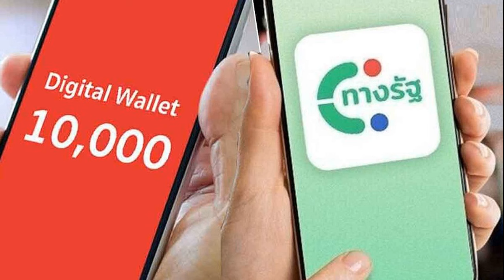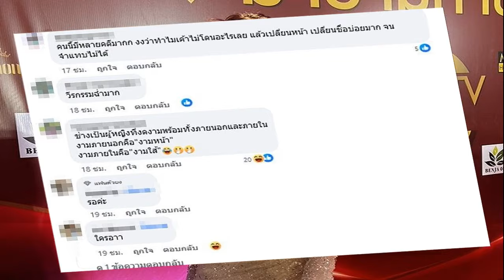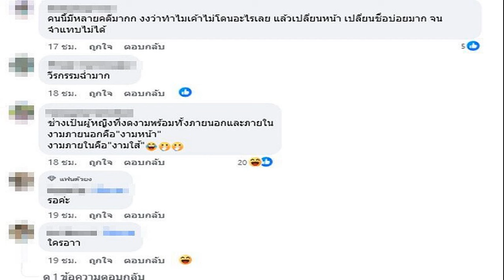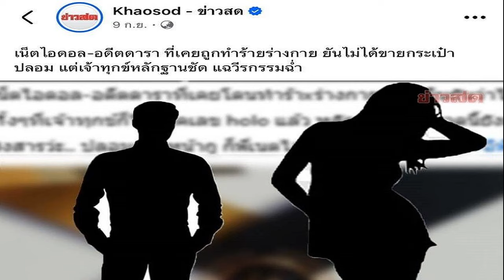ตกหล่นกี่คน ทำอย่างไร เช็กที่นี่ เฟส 2 ได้วันไหน เงินดิจิทัล 10,000 บาท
27 ก.ย. 2567
06:50 น.
อัปเดตล่าสุด โครงการกระตุ้นเศรษฐกิจ เงิน 10,000 บาท คนทั่วไป เฟส 2 ได้เงินวันไหน ใครได้บ้าง ผู้ถือบัตรสวัสดิการแห่งรัฐ ตกหล่นกี่คน ทำอย่างไร เช็กที่นี่
วันที่ 27 ก.ย.2567 ผู้สื่อข่าวรายงานว่า โครงการกระตุ้นเศรษฐกิจ ปี 2567 กรมบัญชีกลาง กระทรวงการคลัง ได้เริ่มโอนเงินดิจิทัล 10,000 บาท ให้กับกลุ่มเปราะบางเป็นวันที่ 3 แล้ว ประกอบด้วย ผู้ถือบัตรสวัสดิการแห่งรัฐ หรือบัตรคนจน และผู้พิการ
โดยวันนี้ กรมบัญชีกลาง จะทำการโอนเงิน 10,000 บาท ให้กับผู้ถือบัตรสวัสดิการแห่งรัฐ ที่มีเลขประจำตัวบัตรประชาชนลงท้าย เลข 4,5,6 7 จำนวน 4.51 ล้านคน
สำหรับไทม์ไลน์โอนเงิน 10,000 บาท ให้ผู้ถือบัตรสวัสดิการแห่งรัฐ โครงการกระตุ้นเศรษฐกิจ ตามเลขบัตรประจำตัวประชาชน ดังนี้
วันแรกวันที่ 25 กันยายน 2567

โอนเงินให้คนพิการ และผู้ถือบัตรสวัสดิการ ที่มีเลขประจำตัวบัตรประชาชนลงท้าย เลข 0 จำนวน 3.17 ล้านคน
โอนเงินให้ผู้ถือบัตรสวัสดิการ ที่มีเลขประจำตัวบัตรประชาชนลงท้ายเลข 1, 2, 3 จำนวน 4.51 ล้านคน
โอนเงินให้ผู้ถือบัตรสวัสดิการ ที่มีเลขประจำตัวบัตรประชาชนลงท้าย เลข 4,5,6 7 จำนวน 4.51 ล้านคน
โอนเงินให้ผู้ถือบัตรสวัสดิการ ที่มีเลขประจำตัวบัตรประชาชนลงท้าย เลข 8, 9 จำนวน 2.25 ล้านคน
ทั้งนี้ ประชาชนที่ได้สิทธิสามารถตรวจสอบบัญชี หรือถอนเงินได้ที่สาขา ตู้เอทีเอ็ม หรือแอปพลิเคชันโมบายแบงก์กิ้งของบัญชีที่ทำพร้อมเพย์ผูกกับเลขบัตรประชาชนไว้
อ่านข่าว : วันนี้ 27 ก.ย. เงินดิจิทัล 10,000 บาท ถึงคิวโอนรอบ 3 เช็กเลยที่นี่ บัตรประชาชนเลขไหน
อ่านข่าว : เปิดวิธีแก้ เงินดิจิทัล 10,000 บาท แอปทางรัฐ ค้างอยู่ขั้นตอนที่ 3 และ 4 ต้องทำอย่างไร
อย่างไรก็ตาม วันที่ 25 ก.ย.ที่ผ่านมา ซึ่งเป็นวันโอนเงิน 10,000 บาท วันแรก พบว่า ผู้ถือบัตรสวัสดิการแห่งรัฐซึ่งต้องมีการผูกพร้อมเพย์นั้น ยังมีการตกหล่น โอนเงินไม่สำเร็จ จำนวน 90,000 ราย ซึ่งยังมีสถานะต้องแก้ไข
ส่วนวันที่ 26 ก.ย.ที่ผ่านมา พบปัญหาการโอนไม่สำเร็จเกือบ 50,000 ราย โดยมีสาเหตุส่วนใหญ่ของผู้พิการคือ บัตรหมดอายุและไม่ได้ทำบัตร และบางส่วนไม่มีเลขบัญชี หรือเลขบัญชีผิด จึงขอให้ไปดำเนินการผ่านทางธนาคารหรือตู้เอทีเอ็ม
ไทม์ไลน์ โอนเงิน 10,000 บาท ซ้ำให้อีก 3 ครั้ง ดังนี้
รอบจ่ายซ้ำ ครั้งที่ 1 จ่ายวันที่ 22 ตุลาคม 2567 จะต้องทำบัตรหรือต่ออายุบัตรประจำตัวคนพิการภายในวันที่ 10 ตุลาคม 2567 ผูกบัญชีพร้อมเพย์กับเลขประจำตัวประชาชนภายในวันที่ 18 ตุลาคม 2567
รอบจ่ายซ้ำ ครั้งที่ 2 จ่ายวันที่ 22 พฤศจิกายน 2567 ทำบัตรหรือต่ออายุบัตรประจำตัว คนพิการภายในวันที่ 12 พฤศจิกายน 2567 ผูกบัญชีพร้อมเพย์กับ เลขประจำตัวประชาชนภายในวันที่ 18 พฤศจิกายน 2567
รอบจ่ายซ้ำ ครั้งที่ 3 จ่ายวันที่ 22 ธันวาคม 2567 จะต้องทำบัตรหรือต่ออายุบัตรประจำตัว คนพิการภายในวันที่ 3 ธันวาคม 2567 ผูกบัญชีพร้อมเพย์กับเลขประจำตัวประชาชน ภายในวันที่ 16 ธันวาคม 67 เมื่อพ้นกำหนดแล้วจะยุติการจ่ายเงิน
กลุ่มคนทั่วไป เฟส 2 ที่ลงทะเบียนผ่าน แอปทางรัฐ ได้เงินวันไหน
นายจุลพันธ์ อมรวิวัฒน์ รมช.คลัง เปิดเผยว่า การดำเนินโครงการเงินดิจิทัลวอลเล็ต 10,000 บาท ในเฟส 2 น่าจะไม่ทันภายในปีนี้ เนื่องจากติดปัญหาเรื่องระบบ
ส่วนจะทันไตรมาสแรกของปี 2568 หรือไม่นั้น ไม่อยากให้ใช้เวลามาเป็นตัวเร่งรัด แต่จะรีบที่สุดตามความต้องการของประชาชน